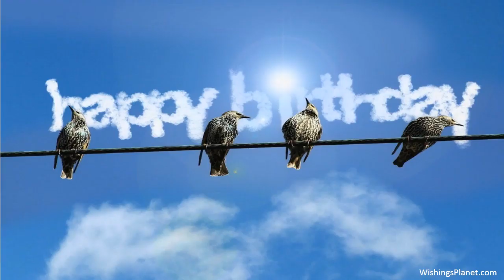Happy Birthday to Monique